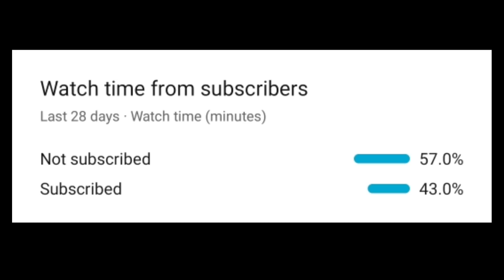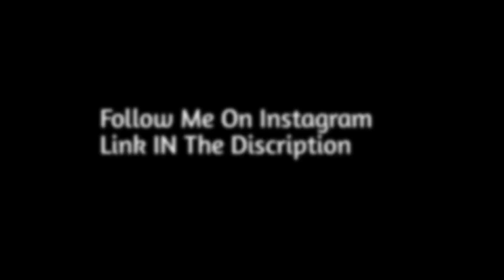Who Is Capten? | OnePlus 7T PubG Test | Smooth Extreme 90 FPS | Pubg Montage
My device type:-Oneplus7T 128 - 8

 _________________ Hands in support of popularity🔥 ID:

 Editing program: Kine Master from within the device screen Recorder ________

Device: Oneplus7T

Guys Please Support Me So That I Can Suppoty EveryOne❤️

Ignore Tags🙄 :-

 Oneplus nosubnewsnest,
 Oneplus Nord,
NewOnePlusNordMid RangePhone
intenseSuppowipe,
 intense squad gameplay,
intense squad,